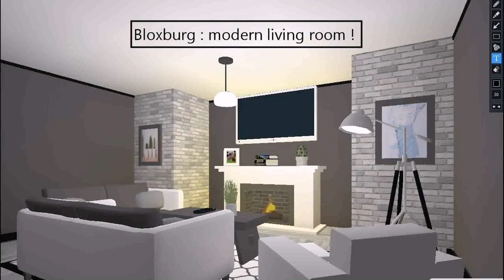Modern House Designs Bloxburg